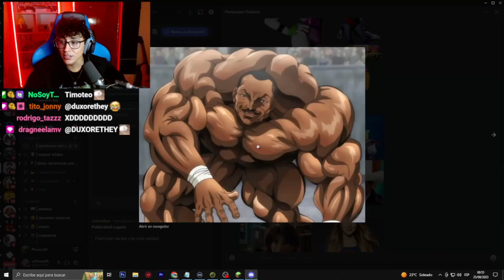DUXO ENCUENTRA A ANTHONY DICIENDO QUE SE CASARIA CON EL :v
SIGUE A LOS STREAMERS DEL MOMENTO